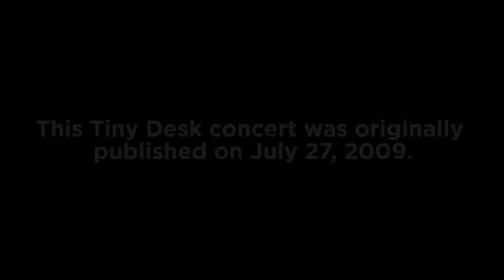Sarah Siskind: NPR Music Tiny Desk Concert From the Archives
We've been filming Tiny Desk concerts for more than 10 years. While revisiting our archives, we discovered that some of our earliest concerts never made it to YouTube!

Stephen Thompson | July 27, 2009

Like many of Sarah Siskind's fans, I'd never heard of her until Bon Iver started covering her song "Lovin's for Fools" at its shows — sometimes with the band Bowerbirds, sometimes on its own and sometimes with Siskind herself singing along. Like a few other Siskind devotees, Bob Boilen had never heard of the Nashville singer-songwriter until her album Say It Louder showed up on his desk a few months ago; when he put it on, he was instantly smitten with the song "Falling Stars," which he played on All Songs Considered.

If you've never heard of Sarah Siskind, click the video link on this page, and you're likely to praise her as effusively as Bob and I do at every opportunity. It's no faint praise to suggest that Bon Iver's version of "Lovin's for Fools" can't quite live up to Siskind's original: Hers is so wrenching, so infused with wounded grace, that it's essentially untouchable. Her strong but vulnerable voice, her impeccable phrasing and her gently masterful guitar work make her an underexposed treasure.

In this charming Tiny Desk concert, Siskind performs two of the highlights from Say It Louder — "Falling Stars" and the title track — before closing with a requested "Lovin's for Fools." Each song finds her concocting a heady cocktail of tender beauty and winsome regret, while employing a voice that's at once honeyed and raw.